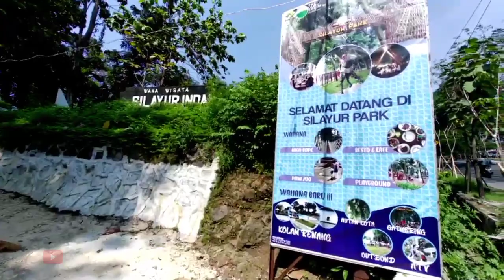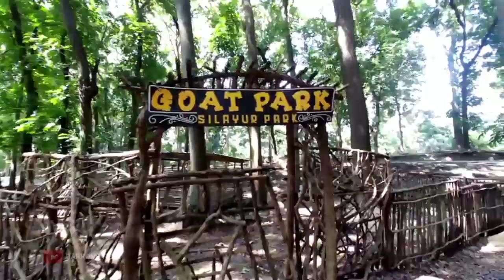🪵Silayur Park 🧢Semarang. Wana wisata yang menarik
Silayur park merupakan wisata keluarga berbasis wisata alam yang menggabungkan antara taman rekreasi, wisata kuliner, glamping, resort, outbound, dan juga camping ground.
Silayur Park disebut juga Wana wisata. Karena lahan yang digunakan milik Perhutani Kendal.

Silayur Park berlokasi ditepi jalan raya Ngaliyan - Boja, Kota Semarang, Jawa Tengah.
dengan begitu akses yang sangat mudah dijangkau baik menggunakan kendaraan pribadi atau angkutan umum.

Harga Tiket dan Jam Buka Silayur Park :
Harga tiket Silayur Park cukup murah yaitu Rp 15.000 pada hari biasa dan Rp 20.000 pada akhir pekan dan hari libur.